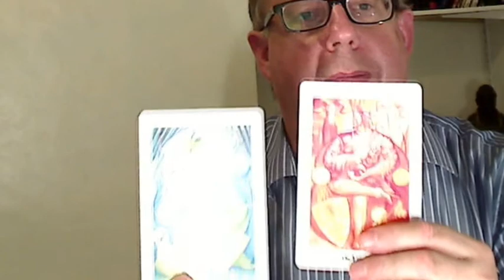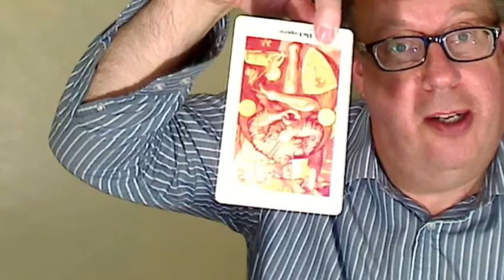4 The Emperor the Book of Thoth Tarot deck card meanings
Thoth Tarot card meanings of the Emperor.
Now the letter tzaddi tz, but he says tzaddi is not the star. So to find a way he had to work out if tzaddi is not the star, then there is another card that also is misattributed. The Emperor is not Heh, as it should be, its Tzaddi, you can see that at the bottom of the card.